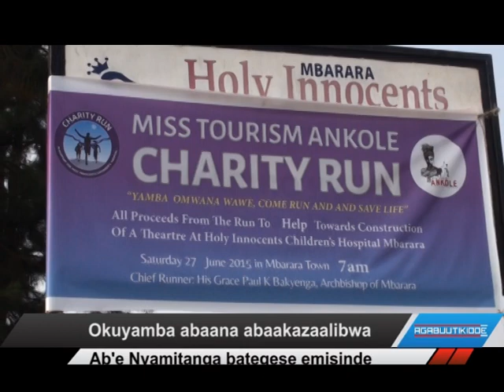Okuyamba abaana abaakazaalibwa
Ab’e Nyamitanga bategese emisinde.